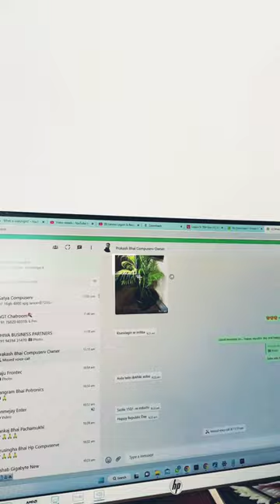WINDOWS HIDDEN TIPS & TRICKS | WINDOWS HIDDEN FEATURES | COMPUSERVE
"In this video, we'll share some of the best Windows tips and tricks to help you get the most out of your computer. From keyboard shortcuts to hidden features, we'll show you how to streamline your workflow and improve your productivity. Whether you're a beginner or an advanced user, there's something for everyone in this video. So sit back, relax, and let's dive into the world of Windows tips and tricks!"